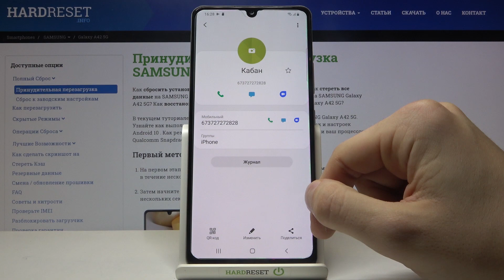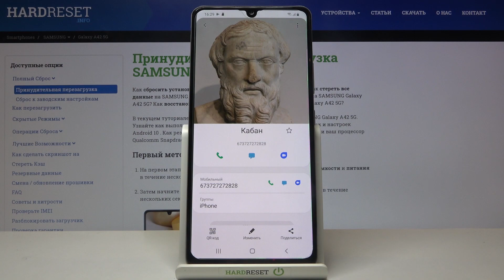Добавление фотографий контактам на Samsung Galaxy A42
Больше информации про ваше устройство вы сможете получить на нашем сайте
Если вы хотите присвоить фотографию контакту на вашем Samsung Galaxy A42, но не знаете как это сделать, тогда вам стоит посмотреть это видео. В нём мы покажем и расскажем вам как устанавливать фотографию или любую картинку из галереи вашего Samsung Galaxy A42 на любой номер из списка ваших контактов всего за несколько простых шагов.

Как добавить фотографию контакту на Samsung Galaxy A42? Как присвоить фотку номеру на Samsung Galaxy A42? Как на Samsung Galaxy A42 установить картинку на номер? Как прикрепить фото на номер из списка контактов на Samsung Galaxy A42?